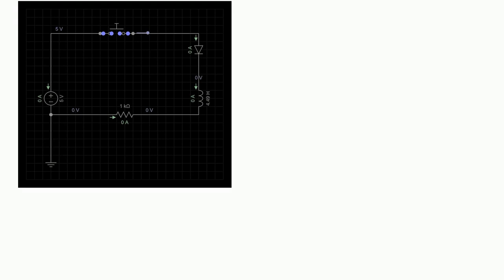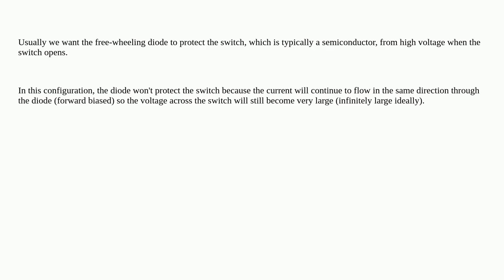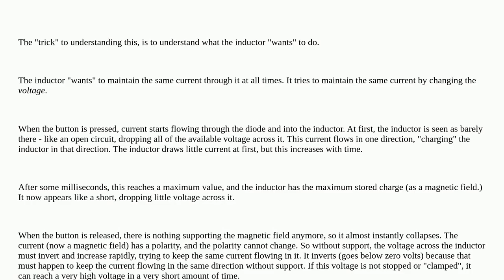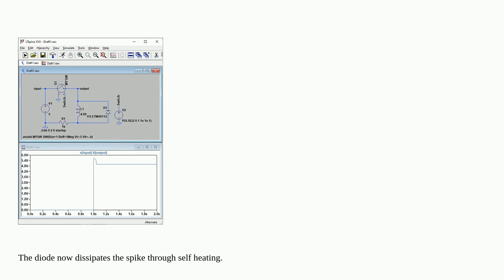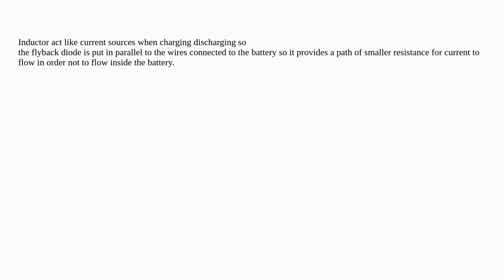Why does a diode placed in series before an inductor not protect from surge?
A special thanks goes out to the community

  inductor surge-protection diodes